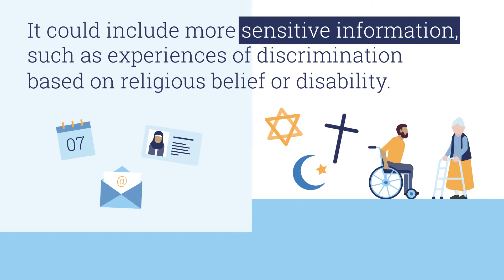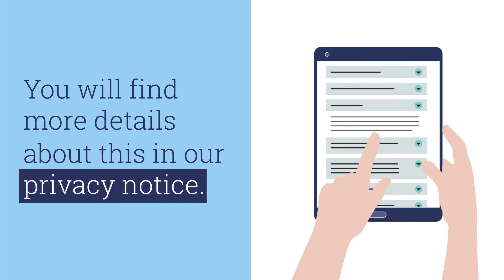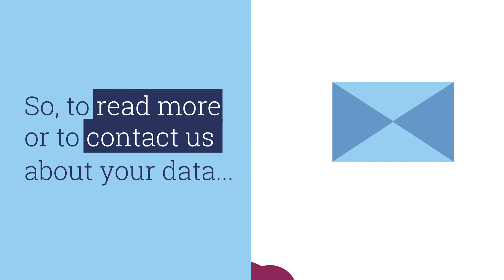Our privacy notice | Equality and Human Rights Commission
Your privacy is incredibly important to us and you have the right to know what happens with any data that we have about you. Read more about the Equality and Human Rights Commission's privacy notice